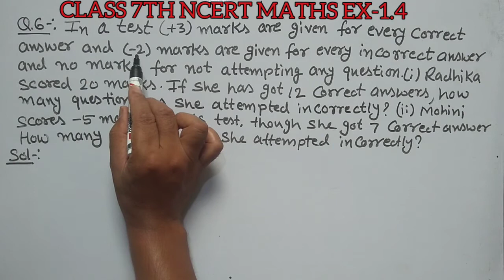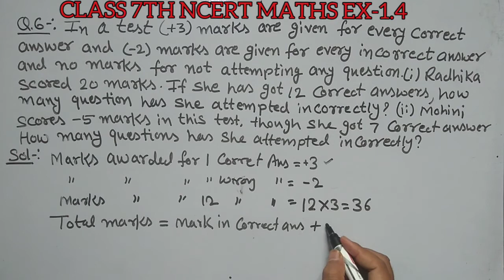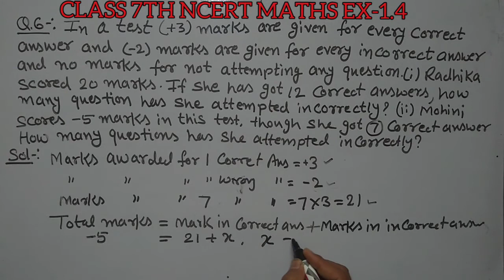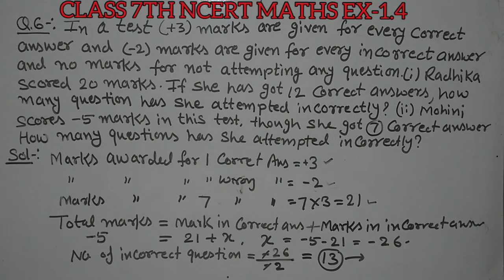Integers Exercise 1.4 Q.6 - NCERT Class 7th Math Solutions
In this video you will learn that how we solve the q6 of exercise 1.4